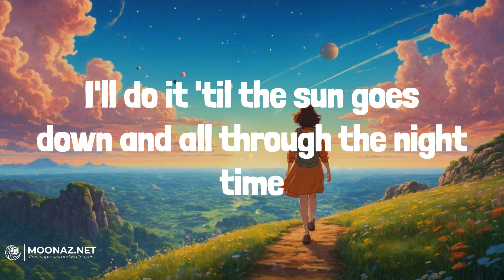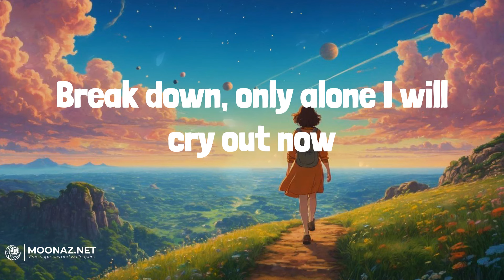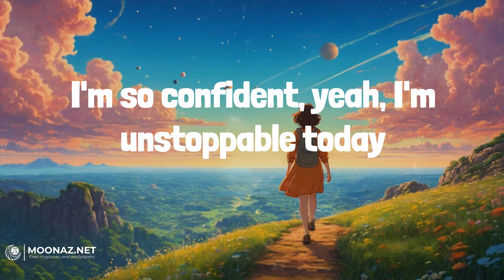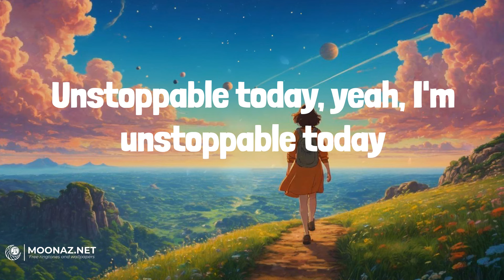Sia - Unstoppable | LYRICS | Die For You - The Weeknd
Lyrics:
I'm unstoppable
I'm a Porsche with no brakes
I'm invincible